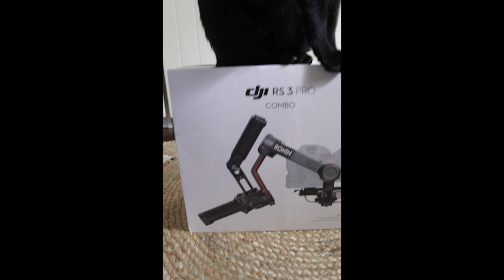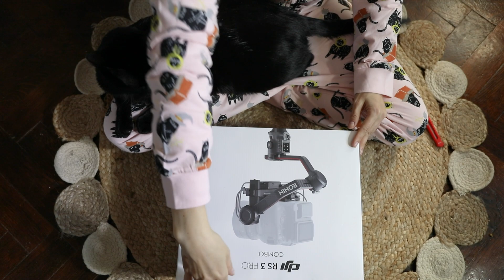DJI RS 3 Pro Combo unboxing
A new toy to play!